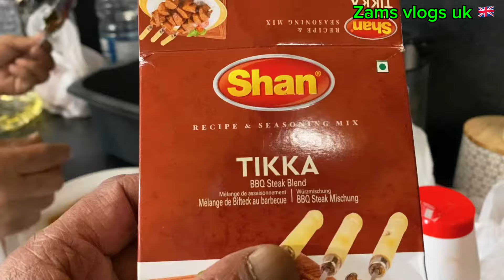Zabardast/barbecue party with the friends#byzamsvlogsuk